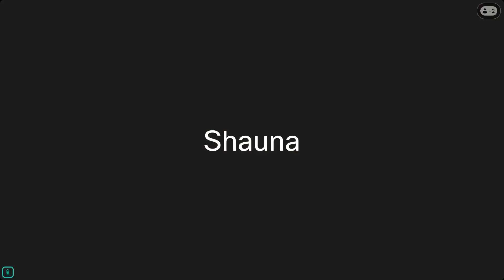Nectar of Instructions Verse 6 & 7 with Keshava Das